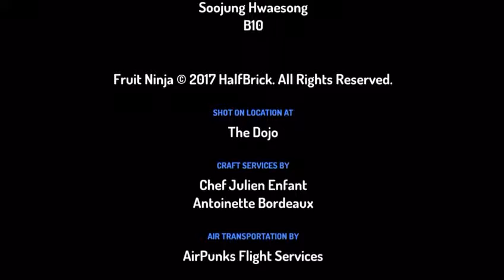Değerlenerek Büyüyoruz Öğrenci Tanıtımı